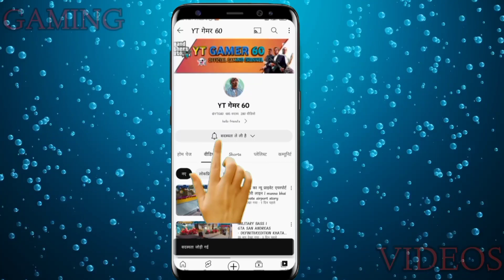आगया नया Update 🤩 | Indian bike driving ke teen asset Cheat Code Jo aapko Nahin pata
Your Queries: ?